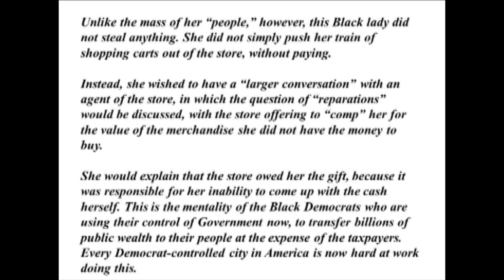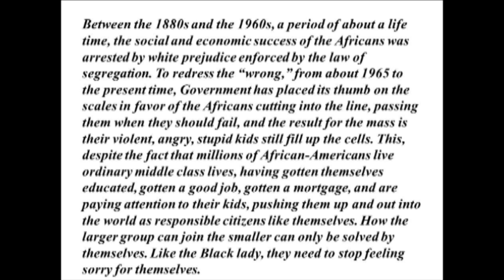The Mentality That Explains Black Violence Today